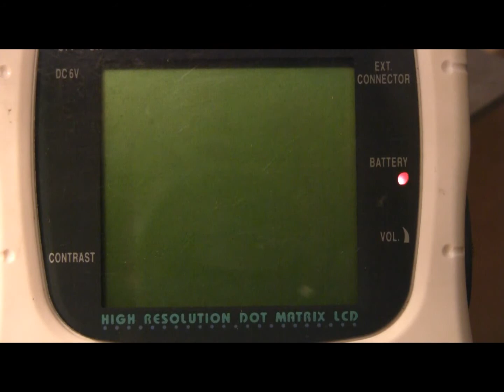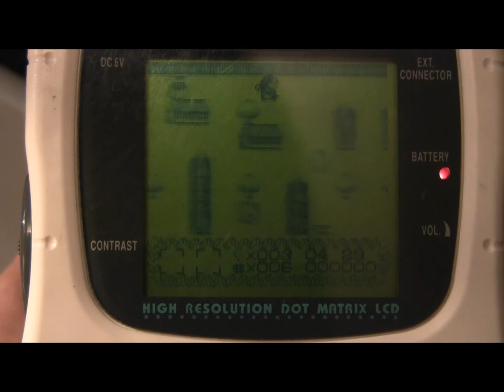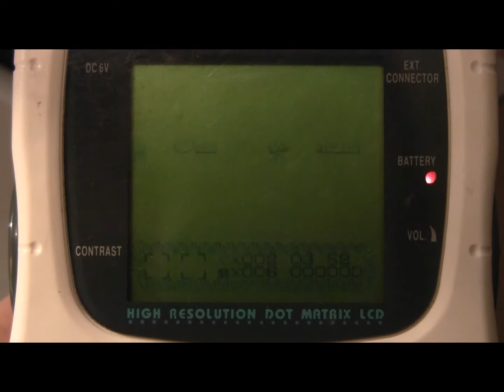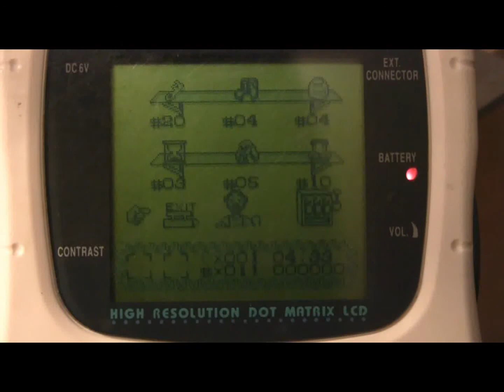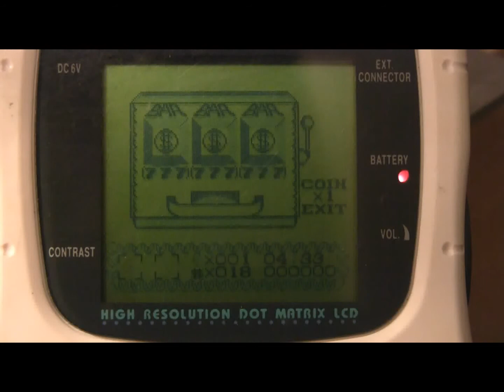Black Forest Tale - Action & Adventure on the Mega Duck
These are strange and unsettling times across the globe as we all go into Lockdown.

I'll be trying to upload a video a day if I can just to do my bit to make social distancing slightly more tolerable.

This is Black Forest Tale on the Mega Duck (the console was also known as the Cougar Boy mainly in South America hence the packaging). It is a pretty decent action adventure which works well given the format.

The Mega Duck was a console aimed at taking on the might GameBoy. I have a number of games for it and I am showcasing these on my channel.

It is hard to film the screen and get a decent picture and even harder to do so while trying to play through the viewfinder of the camera. Hopefully this gives you a flavour of the game though.

As always if you enjoy this video let me know. As always this is running on original hardware. Also let me know if there are particular games or systems you'd like to see.